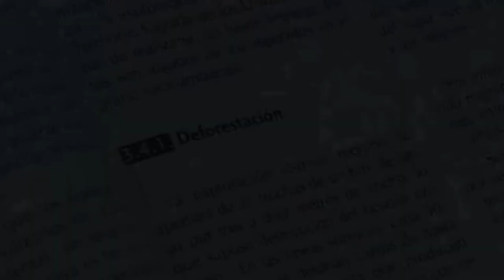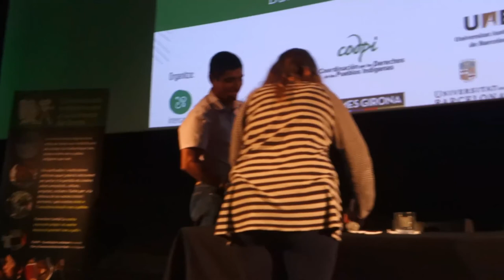Taula Rodona (10): Mostra Cine Indigena "El Buen Vivir"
Barcelona, 14 octubre 2017.- Taula rodona realitzada el tercer dia de la Mostra de Cine Indígena, amb el títol de "Luites i resistències pel Bon Viure/Viure bé", amb la participació de Mariano Estrada , Emma Carlotta Cucul i David Hernández, dels pobles Tseltal, Quiché i Wayuu respectivament.